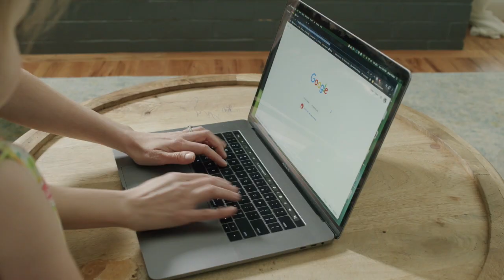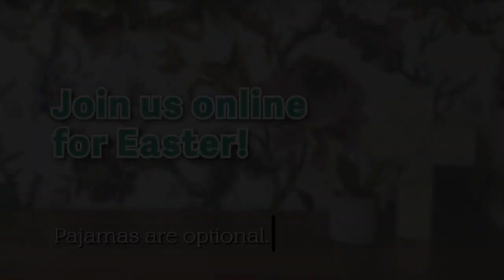Join us 10 AM on Easter Sunday!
Come as you are, and join us for a special Easter service online this Sunday at 10 AM! or YouTube Live.